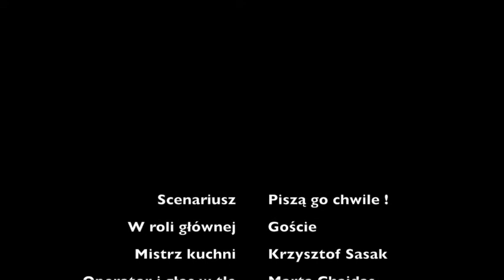Już dziś pierwszy odcinek Kuchennych Historii!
Jaka będzie to historia?
Małżeństwo siatkarskie Gabi Polańska Grot Budowlani Łódź i Łukasz Polański spróbują musu czekoladowego, który podałem Magdzie Gessler w MasterChef TVN!
Dowiecie się też jak zrobić taki mus w wersji podstawowej!
Fani siatkówki gorąco zapraszam!